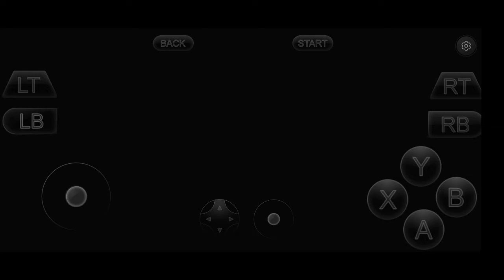Dante VS Vergil VS Nero Final Battle Devil May Cry 5 | INDIAN《 MUKESH Gamer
INDIAN《Mukesh Gamer
My YouTube channel link is here:-